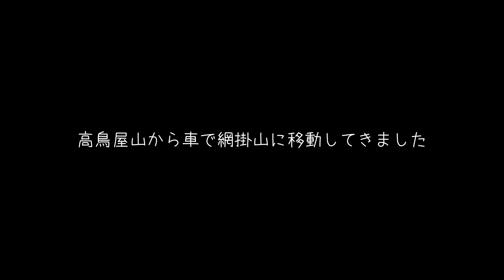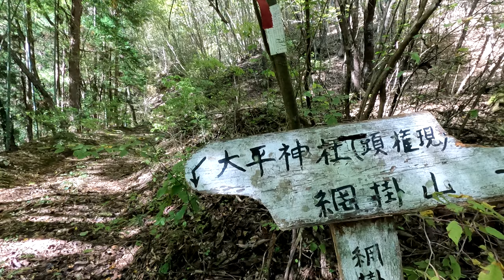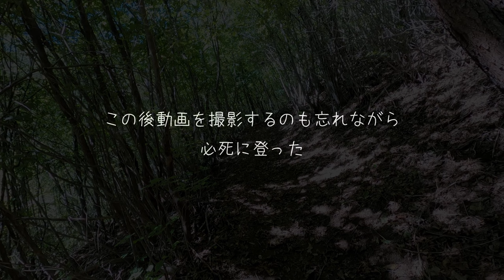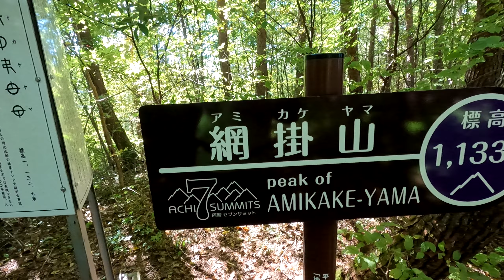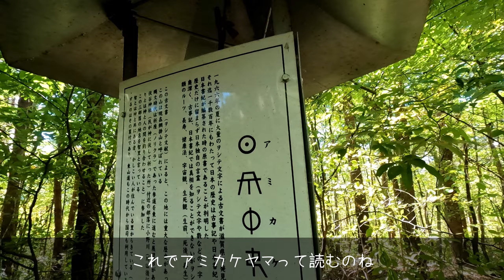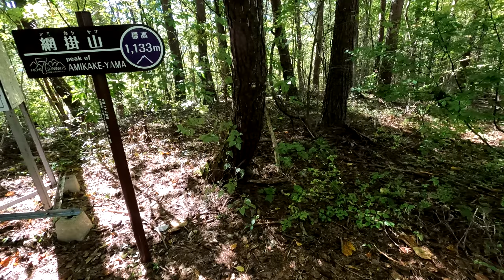【2K】【阿智セブンサミット】網掛山に登ってみた♪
【阿智セブンサミット】の為
午前中の【高鳥屋山】に続いて午後から【網掛山】も登りました。